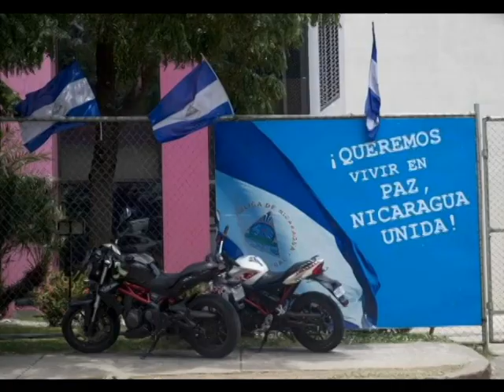“EL GOBIERNO PRETENDE TERGIVERSAR EL VERDADERO SIGNIFICADO DE ALZAR LA BANDERA”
La integrante de comité pro liberación de presos políticos Ariana Moraga expresó que el gobierno pretende tergiversar el verdadero significado de alzar la bandera.